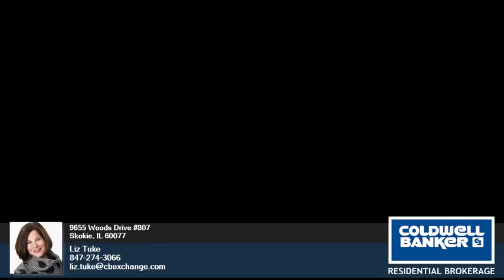Homes for Sale - 9655 Woods Drive #807 - Liz Tuke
0.00 beds
 0.00 baths